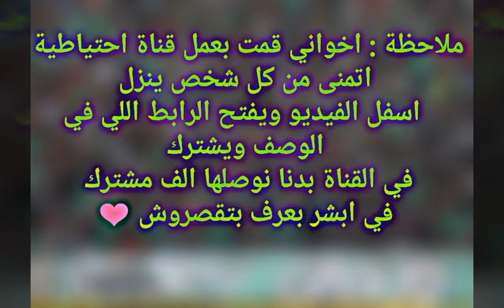تقرير عن مبارات القما النارية الوحدات ضد شباب الاردن من اجل التاريخ من اجل العودة يا وحدات